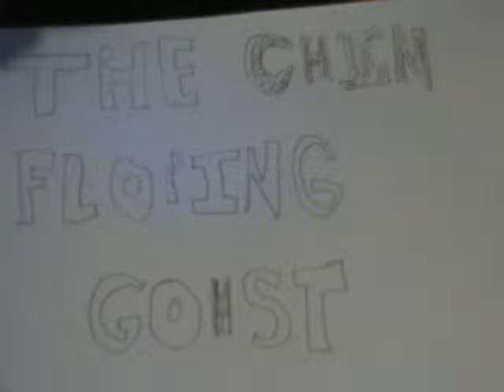The chin flopping ghost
probably the most random video i could think of. sorry about the crappy looking quality it was because of the effect used to make me look like a ghost